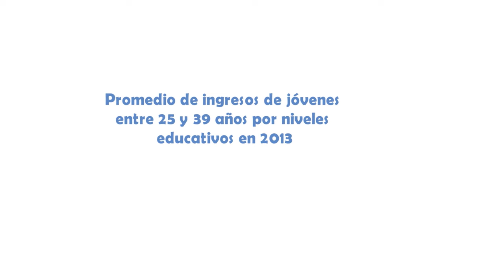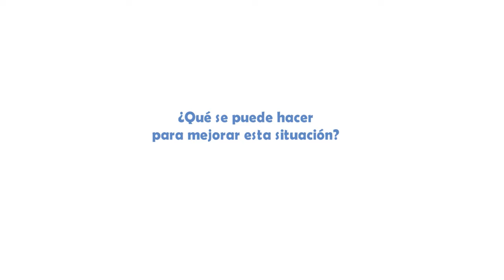¿Qué es la Movilidad Social y cómo se da en Colombia?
En este corto, pero animado video contamos qué se entiende por Movilidad Social y algunos datos representativos de Colombia en materia.